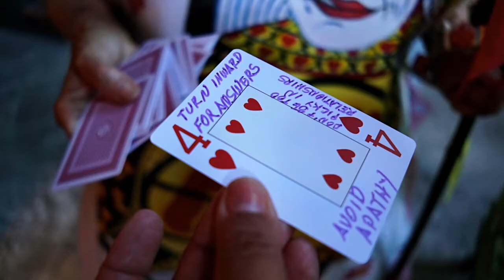BLAZE BIZARRE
This video is about BLAZE BIZARRE